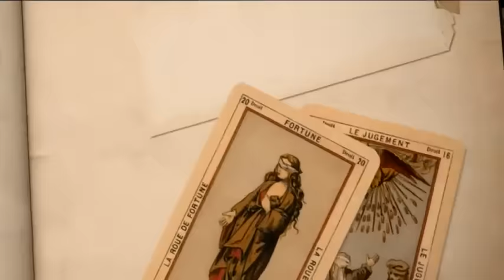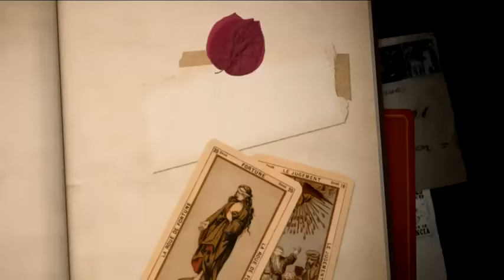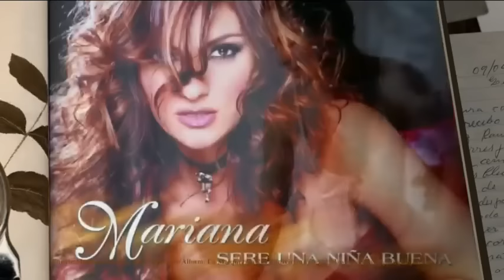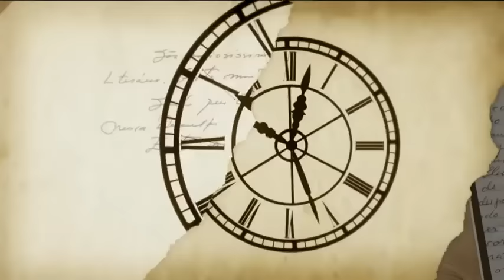¡Mariana Seoane revela que se enfermó de celos con 'El Temerario'!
Mariana Seoane revela lo que la enamoró profundamente de 'El Temerario' y las razones por las que terminaron